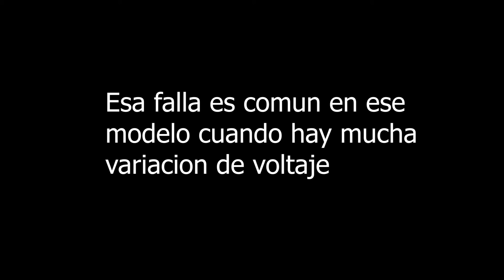Falla, pantalla blanca monitor LCD HP S1933, posible solución.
Falla de monitor LCD S1933, no da imagen se pone blanquecina. Solución con puente.